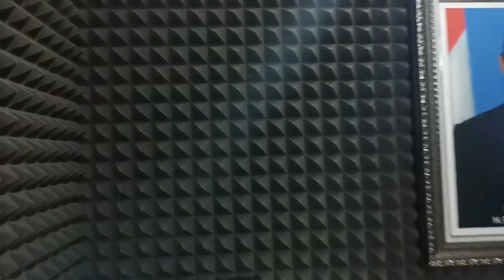Busa Peredam Suara, ini Sangat Bagus Untuk Studio PODCAST, Musik, YouTuber, Karaoke, dll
Aamiin.

TTD